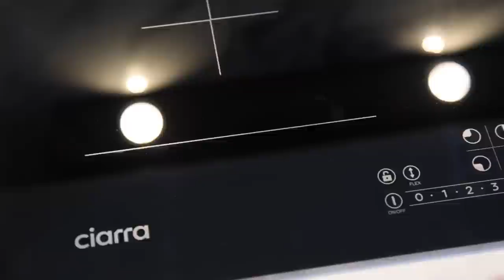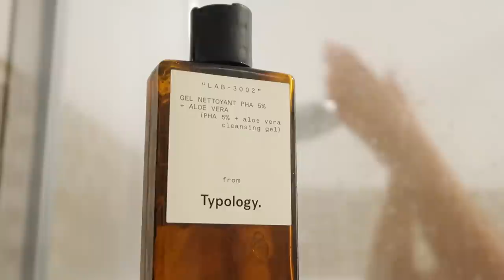🌙 NIGHT ROUTINE En famille⎜Notre organisation du soir - Repas - Ménage - Enfants ...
-15% sur tout le site avec le code :  SA15
-30% dés €199 d'achat code : SA30
-50% dés €499 d'achat code :  SA50

***Références***
▷ Ce je porte

▷ Produits SOIN
- Peeling visage
- Traitement 1% retinol Sérum
- Masque D'eau Nuit Uriage

▷ Produits & équipements d'entretien :
- Aspirateur Balai H7
- Aspirateur / laveur DYAD
- Robot Aspirateur S7
- Aspirateur à vitres
- Nettoyant salle de bain BRIOCHIN
- Nettoyant désinfectant BRIOCHIN

▷ Train bébé
▷ Nécessaire bébé ( Biberon, tétine, poussette, ect ect ) -30% en plus des promos (30BYSANA)

♦ SUIVEZ-MOI ♦
♦ -30% en extra sur les promos sur le site TWISTSHAKE Code : 30BYSANA
-40% sur le site avec le code sana40
♦ -30% sur le site Luxeol.com avec le code : SANA30
♦ Profitez de -30% sur cuure.com avec mon code de parrainage SANAA667 :
 D I S C L A I M E R : Vidéo Realisée en collaboration avec la marque CIARRA